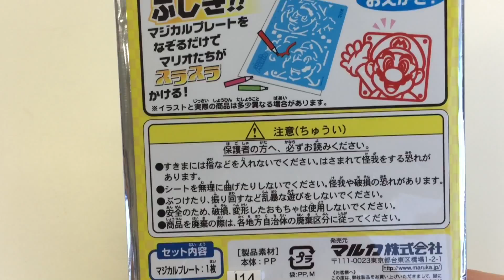Super Mario Magical Drawing Stencil Boo #2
Super Mario Magical Drawing Stencil Boo #2 スーパーマリオマジカルおえかき テレサ

This video shows the Super Mario Magical Drawing Stencil that allows you to easily and quickly draw the Boo ghost from the Super Mario game series. Each stencil pack has a random character in it. This time I am drawing the Boo ghost. The stencil also comes with a ruler on the side.

今回のビデオでスーパーマリオマジカルおえかき テレサを紹介します。